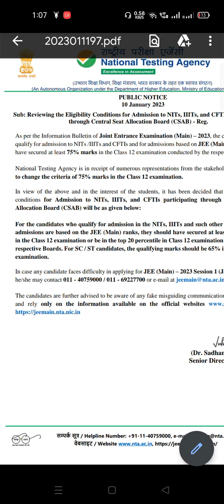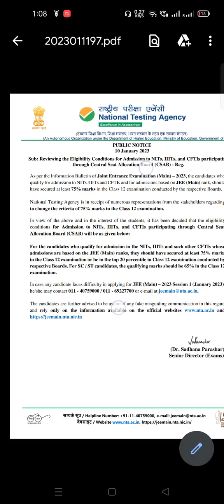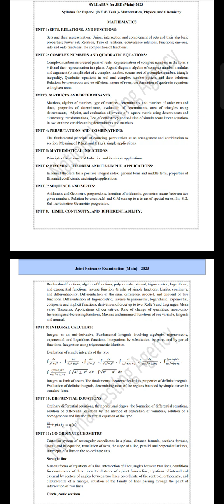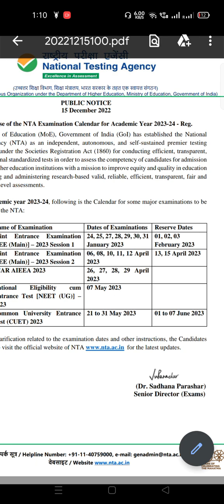Jee mains 2023 Good news From NTA